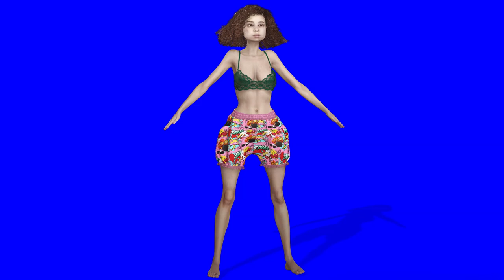green screen pack girls chromakey dance walk shuffle №28